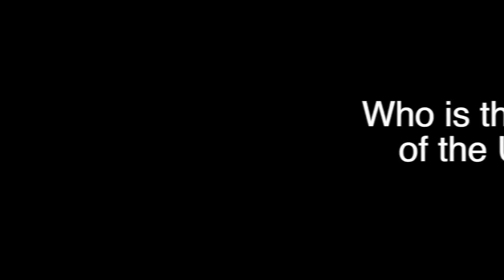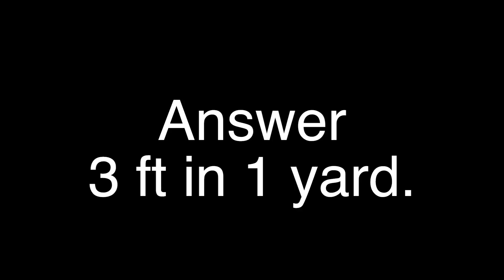K-Walking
The Kirkwood Call asks 5 Kirkwood High School students a few random trivia questions.